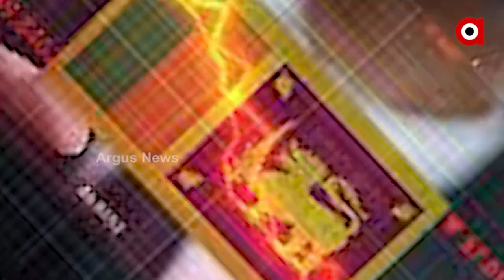Sri Lankan People Agitate Against China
China's moneylending plan drowning Countries in debt. Someday all the property of Sri Lanka will be taken away. India is the real savior in times of danger by giving a helping hand. The people of Sri Lanka were doing very well because of agriculture, tourism and maritime trade. But since the year the Sri Lankan government extended its hand of friendship to China, the golden Sri Lanka has been shattered.